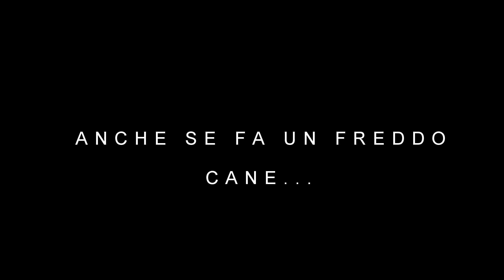APPENNINO DI NOTTE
trek notturno in appennino piacentino